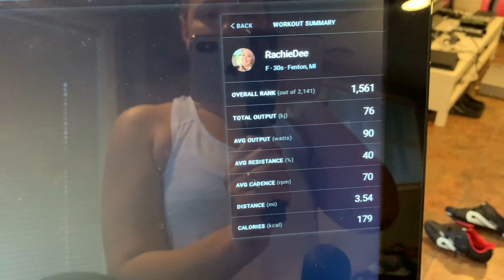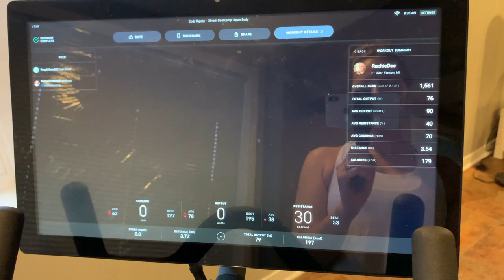Fitness Vlog: Peloton Bike Bootcamp, My Jeans Don't Fit, Drive w/ Me & I Broke My Gym's Tanning Bed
In today's video I do a LIVE 30 minute Peloton bike bootcamp ride instructed by the one, the only, Cody Rigbsy! The floor portion was upper body focused with a lot of plank taps, push ups, bicep curls, tricep kick backs and mountain climbers. It was tough but a pretty perfect Friday ride!

Next, I noticed that my jeans are starting to get really loose and not fit me like they used to. The ones I show in the video I've had for almost two years and they've always been skin tight...like uncomfortably tight. I haven't been wearing jeans much lately since I'm usually in leggings, yoga pants or workout gear. So, when I put these on today, I was actually pretty shocked at how different they felt on me. It's super exciting because it's more confirmation that the hard workouts I'm doing and my diet/meal prep is really paying off!

Later, I head over to my gym to go tanning and chaos ensues.

Btw, I'm Rachel, but my husband gave me the nickname Broccolini when I first started my fitness and weight loss journey back in February 2021 after he noticed how much broccoli I was eating. Hey, it's easy to cook and I really like broccoli, ok?!